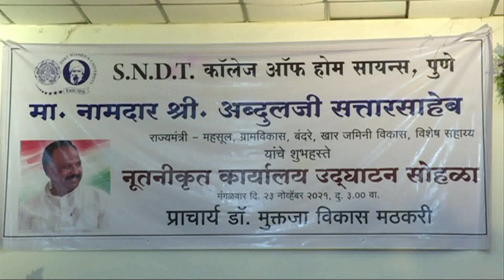मा.अब्दुल सत्तार,राज्यमंत्री महसूल यांचे हस्ते एसएनडीटी कॉलेज नूतनीकरण प्रशासकीय कार्यालयाचे उदघाटन.